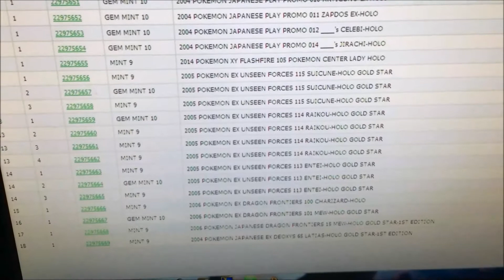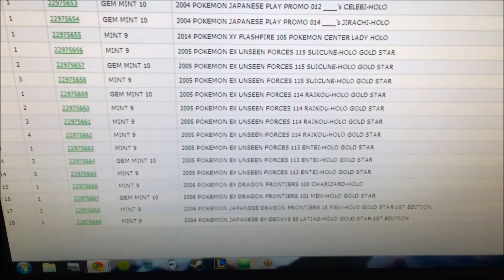25 Card PSA Grades! PSA 10 Gold Stars! Flash Fire / Wild Blaze~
Super excited to show the grades I just got in.